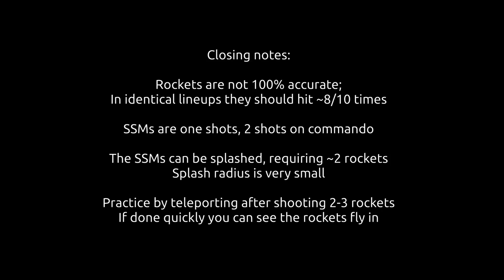C&C Renegade - SSM Snipe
Shooting through walls seem to be 'the strat' of this game. This time we save over 5 minutes! And no longer risk Hotwire RNG!

This skip started out by sniping the SSM closer to the end of the mission. But this was extremely risky and only saved 10 seconds at best.
After finding out the start of the mission is close to the end (much closer than expected) the hunt was on. Luckily everything was in our favour and worked out fine!

Now the elusive sub 1h is achievable!